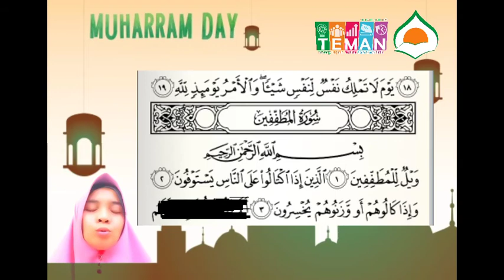PBR SDIT DARUL ABIDIN BBQ KELAS 3 - MEMBACA CAHAYA JILID 2 HALAMAN 35